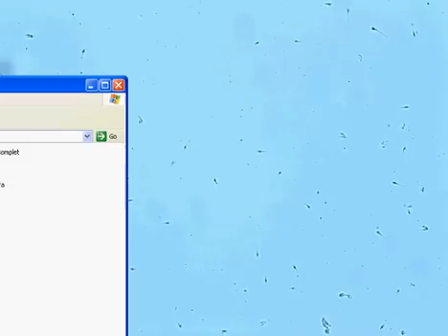Human sperm under a microscope (X40)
Semen Analysis (X40)

N° spermatozoa/mL                  24

Progressive motility (PR)          53
Non-progressive motility (NP) 12
Motility PR+NP                           65
Not moving                                 35